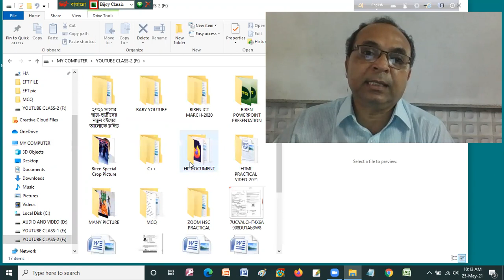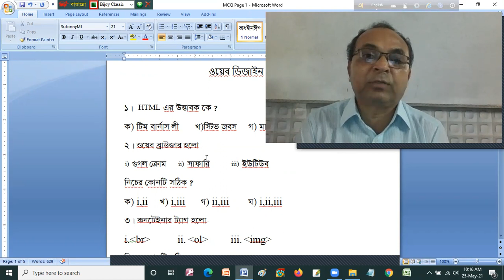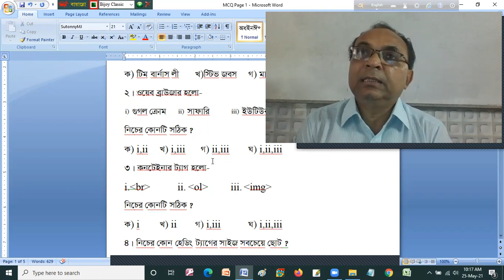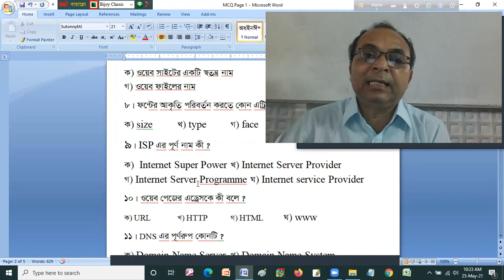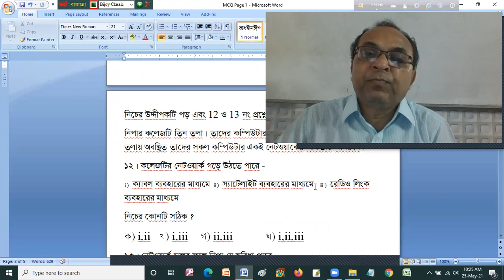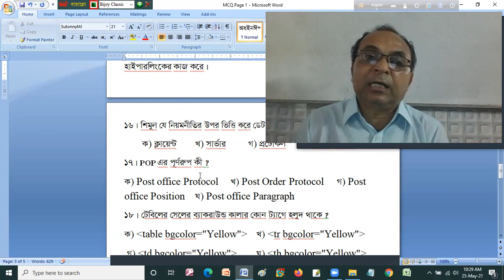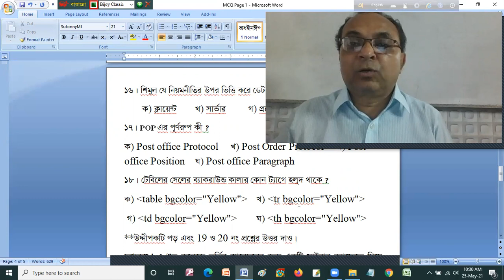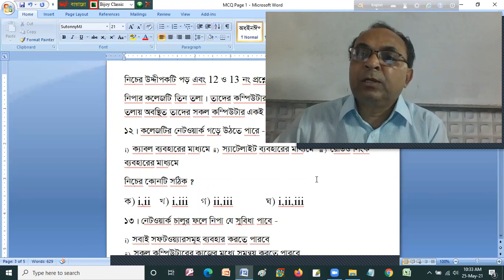33-HSC ICT:MCQ VIDEO-১ :সহজ পদ্ধতিতে ওয়েব ডিজাইনের MCQ এর সমাধান :৪র্থ অধ্যায়-ওয়েব ডিজাইন,Web Design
অধ্যায়ের নাম : ওয়েব ডিজাইন( ৪র্থ অধ্যায় ) Web Design(4rth Chapter)
সহজ পদ্ধতিতে ওয়েব ডিজাইনের MCQ এর সমাধান
Class:HSC

Lectured By : Birendra Nath Roy

সকলকে অগ্রিম ধন্যবাদ ৷ ভিডিওটি ভাল লাগলে অবশ্যই চ্যানেলটি লাইক এবং সাবসক্রাইব করুন৷কোন প্রশ্ন থাকলে কমেন্ট বক্সে কমেন্ট করে জানাবেন ।